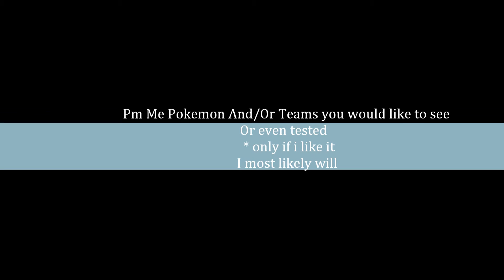Pokemon White Wifi Battle #28 vs Smexy-Vexy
All u need to no is in the video.
cause noone reads down here